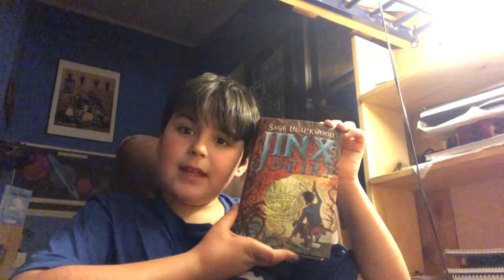Rerererereading Jinx’s Fire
Just read the flippin’ series!